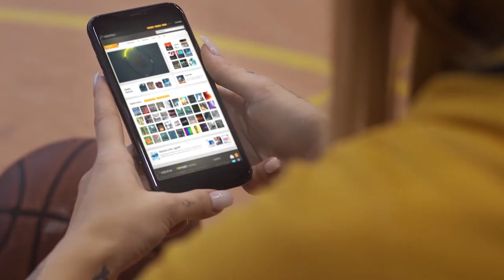Green Screen Effect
Make sure to SMASH that like button below as well! Stick around for more content!

Cradit
Video: Pixel